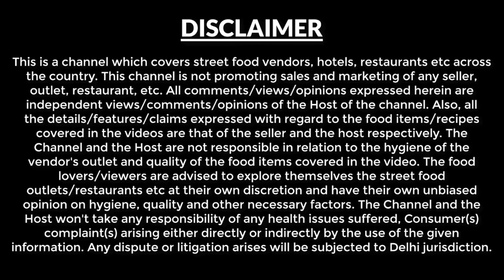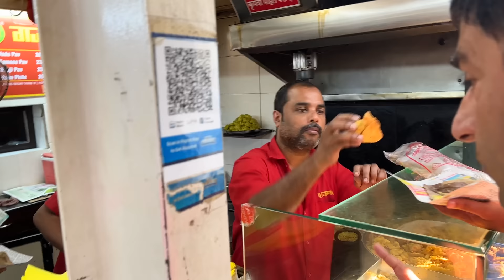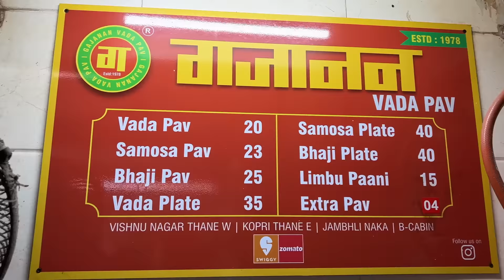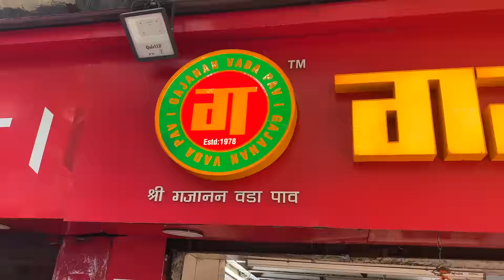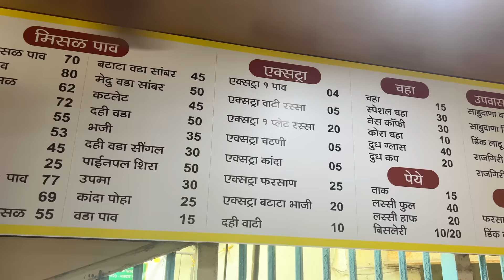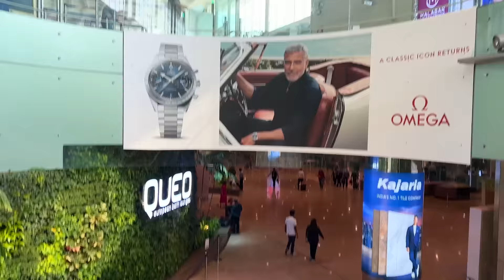Ep 7 Lonavala to Thane ( Near Mumbai) | Mamledar Misal | Vada Pav in Thane | Maharashtra Tourism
This is the last episode of our Mumbai to Matheran, Lonavala journey. These locations are weekend getaway for residents of Mumbai and Pune.

We started this journey from Kalyan then traveled to Ulhasnagar then Matheran - thereafter Lonavala. During this tour we explored local food and sightseeing,.

Distance -  Lonavala to Thane which is around 90 km.

Gajanan Vada Pav - This popular shop near thane railway station, we tried the vada with pav - Rs 20.

Mamledar Misal - This is another food joint in thane for its variety of Misal, Medium spicy, high spicy along with other street food.
Rs 70 - Misal pav.

Then we proceeded to Santacruz for a meetup with subscribers in juhu garden.

After that we head to the Mumbai Airport to board the flight for delhi..

It was a short 7 day tour of Maharashtra. I hope you have enjoyed this series.